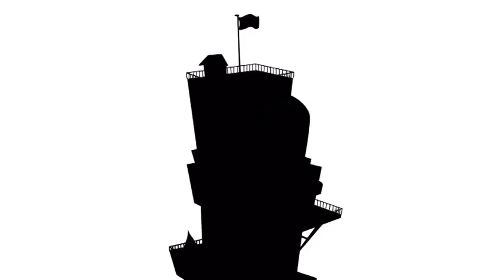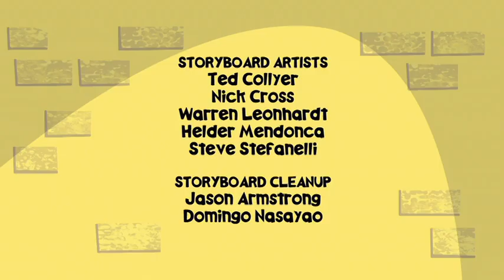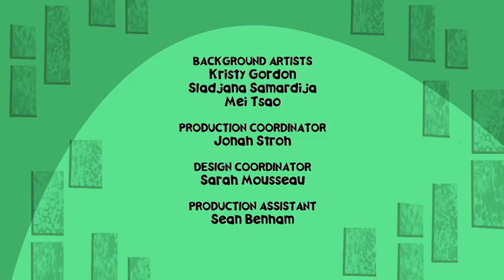Wayside Season 1 Episode 9 - Principles Of Principals; Teacher's Parent Conferences